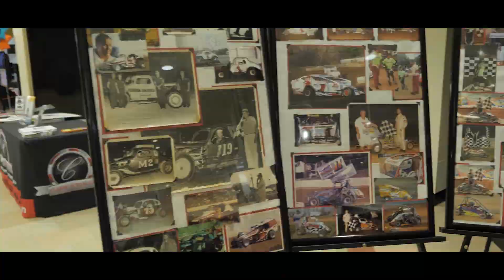Coventry Mall Race Car Show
2019 Coventry Race Car Show Exhibition
Featuring Wicked Effect Car Club!
Gear: Panasonic GH5 with 12-35 f 2.8 lens